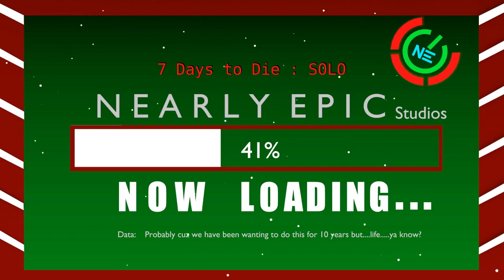7 Days to Die : Tony your back and Day 14 Horde!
We are back with 7 Days to Die, i wana keep this game as a mostly regular Video as i do enjoy playing as terrible as i am at it. Day 14 and i apologize in advance for sounding un enthused, at least more so than normal, im not good at talking to myself to begin with and i was just plum tired after walking back from work, something i will try to be better at in the future so bear with me!